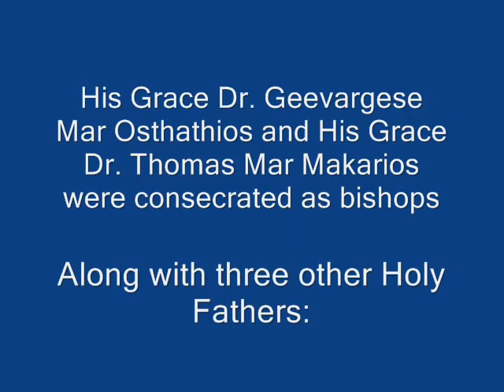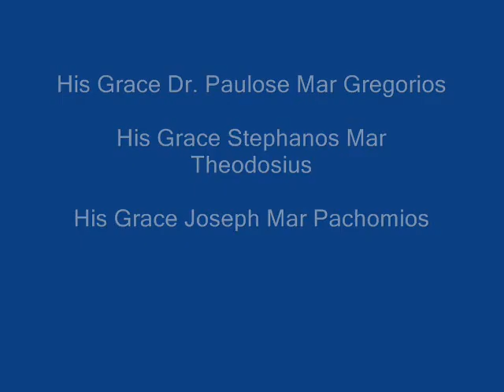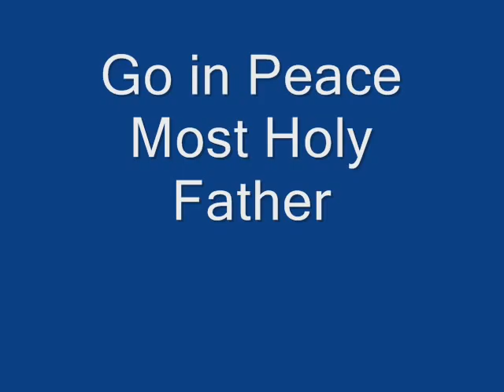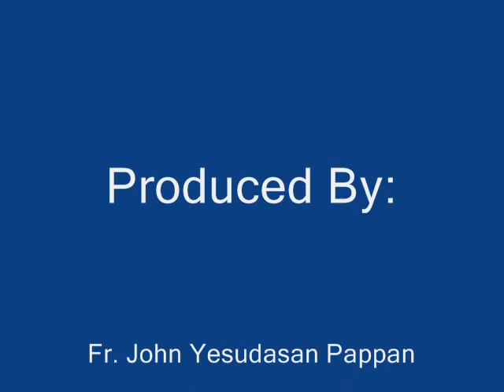H.G. Dr. Geevarghese Mar Osthathios reflects on H.G. Dr. Thomas Mar Makarios.wmv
H.G. Dr. Geevarghese Mar Osthathios reflects on H.G. Dr. Thomas Mar Makarios